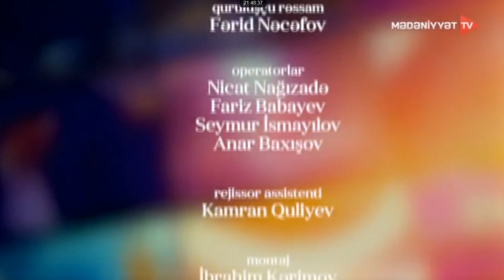Bizi birləşdirən mədəniyyət - Azərbaycan Televiziyasının musiqi kollektivləri, səsyazma evi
“Bizi birləşdirən mədəniyyət” Ramil Qasımovun təqdimatında

Mövzu: Azərbaycan Televiziyası və Radiosunun musiqi kollektivləri, səsyazma evinə həsr olunub

Qonaqlar: Rühəngiz Qasımova, Faiq Sadıqov, Nazim Hacıəlibəyov, Mustafa Aşurov, Faiq Babayev

Kanalda bütün müəllif hüquqları qorunur. Hörmətlə: "WediaCorp Azərbaycan" © Video'nun başqa youtube kanallarinda yayımlanması qadağandır !!!